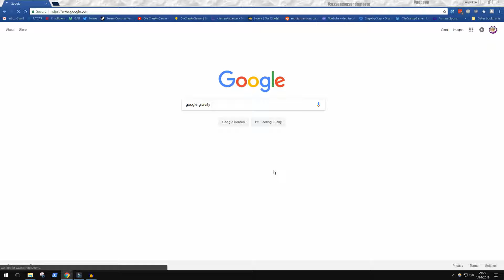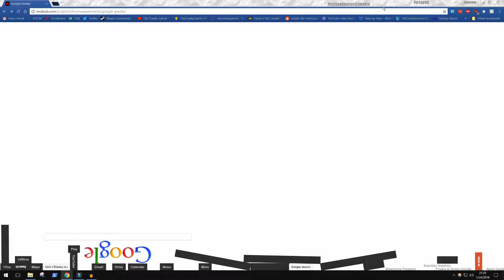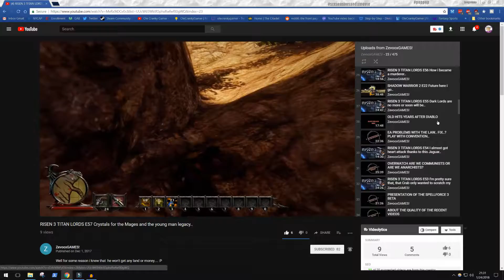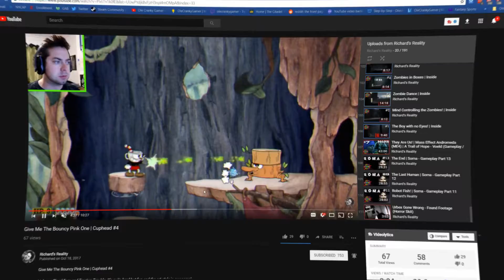Youtube view contest!!! With CLICKBAIT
Sure, I put clickbait in the thumbnail, not ashamed. Hey I put in Ryan Reynolds in there too!